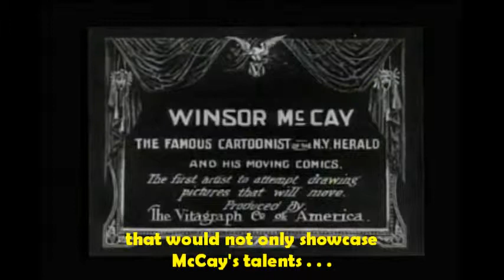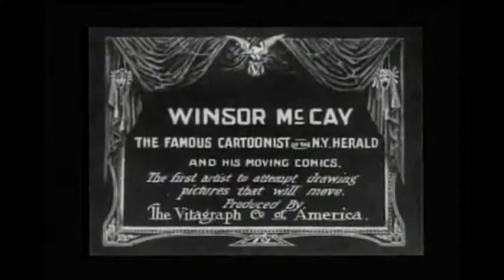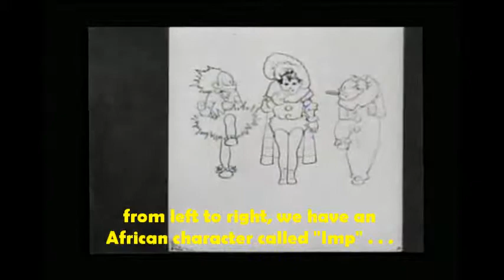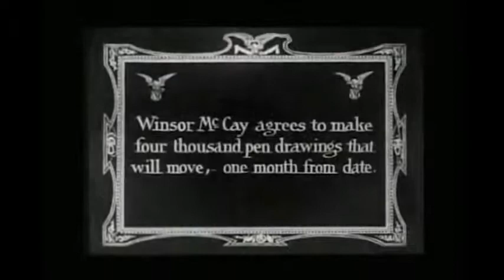Little Nemo J Stuart Blackton Winsor McCay Vitagraph 1911 Part 1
Annotated version of "Little Nemo." Directed by J.Stuart Blackton and Winsor McCay; written by McCay; starring McCay, John Bunny, George McManus; for Vitagraph in 1911. Part 1 of 2. Posted to accompany An Illustrated History of the Early Cinema